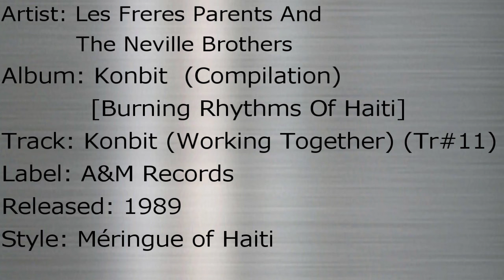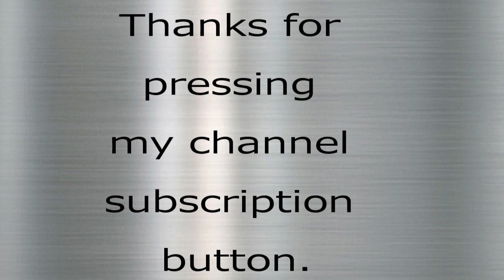Konbit [Burning Rhythms Of Haiti] (Tr#11) “Les Freres Parents And The Neville Brothers – Konbit”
Artist: Les Freres Parents And The Neville Brothers
Album: Konbit [Burning Rhythms Of Haiti] (Compilation)
Track: Konbit (Working Together) (Tr#11)
Label: A&M Records
Released: 1989
Style: Méringue of Haiti